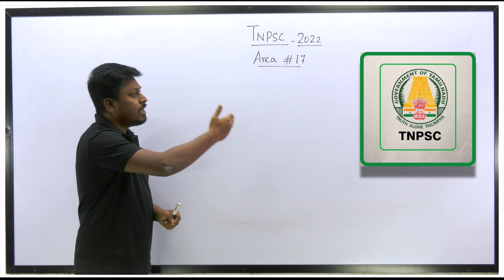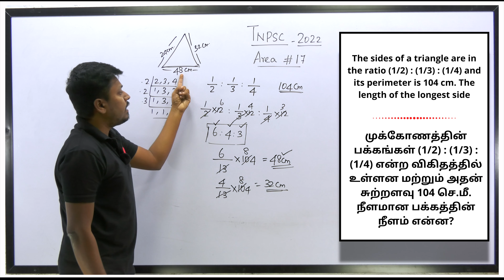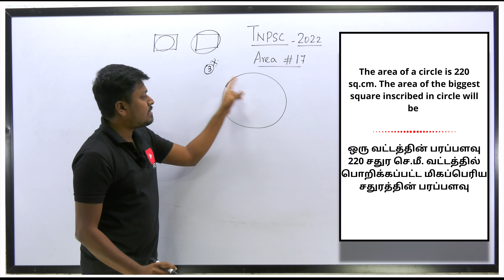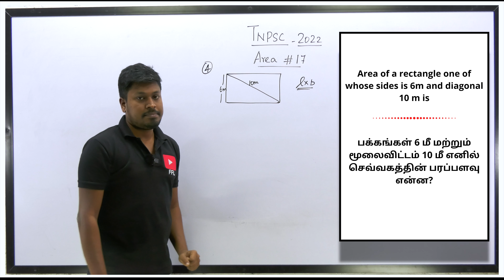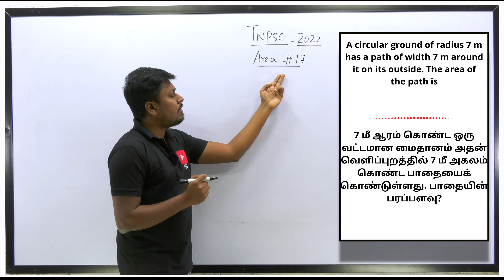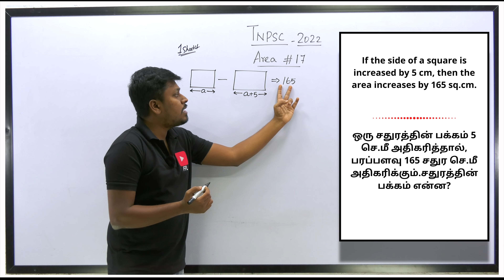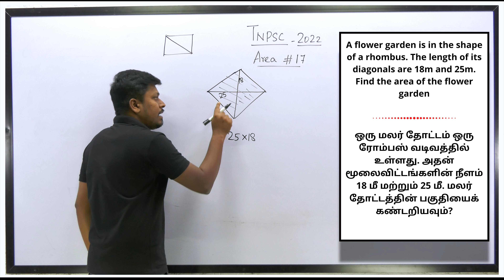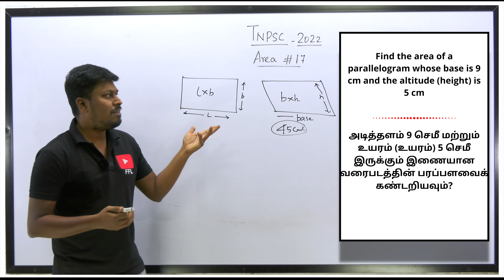TNPSC EXAM | Area (பரப்பு)-17 (For all Groups)